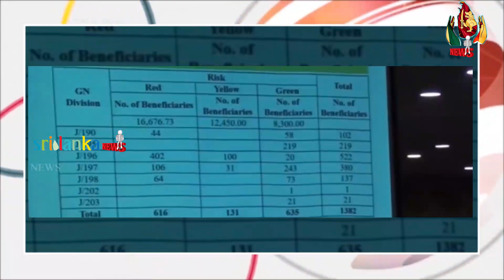காலை நேர பிரதான செய்திகள் - 01.06.2023 | Sri lanka News | srilanka tamil news